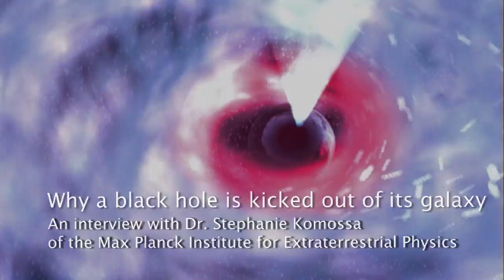Scienceface Stefanie Komossa: Why a black hole is kicked out of its galaxy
Dr Stefanie Komossa from the Max Planck Institute for Extraterrestrial Physics in Garching has discovered that black holes are sometimes thrown out of their galaxies. In an interview with Annalie explains Stefanie how that works and how she has figured that out.